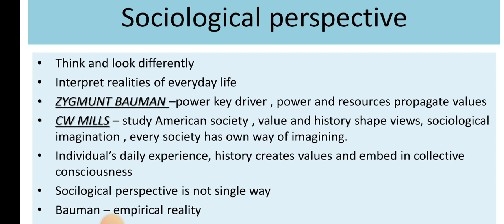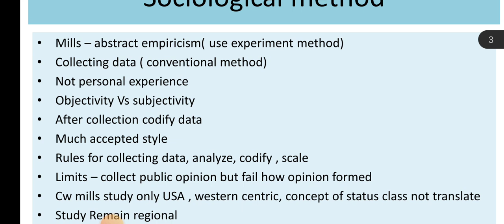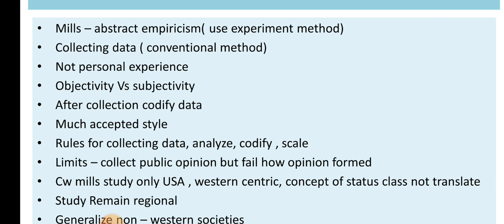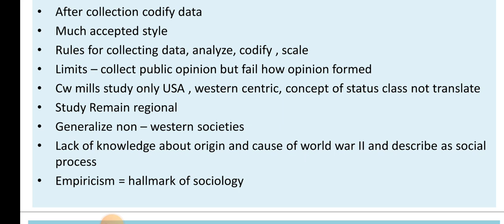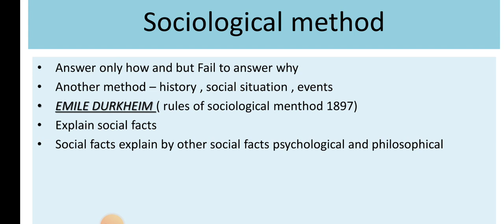INTRODUCTION TO SOCIOLOGY | BSOC - 101 | Unit 1 [Part -2] | IGNOU